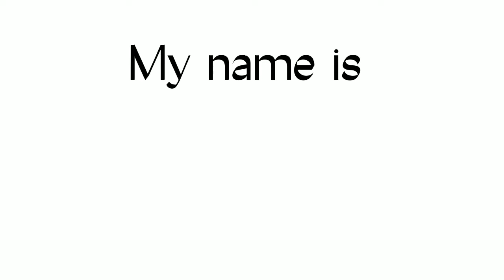| My name is it's Hatsune Miku | meme✨